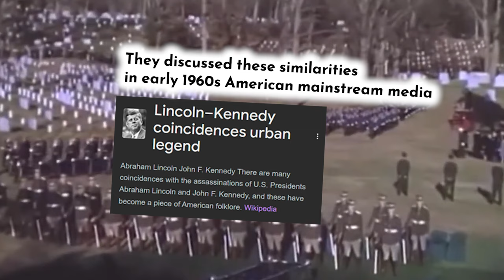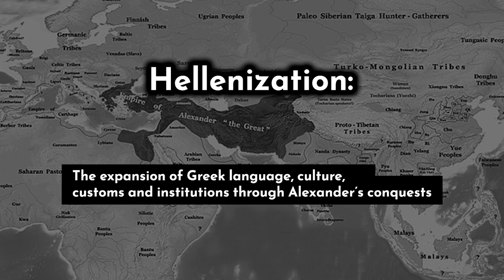5 Taboo Facts about Assassinations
5 Taboo Facts about Assassinations. From Mahatma Gandhi to Martin Luther King, there are senseless assassinations with historical significance that date back a while. I hope you enjoy these five facts about assassinations!

⏱️TIMESTAMPS⏱️
0:00 Intro
0:01 Fact one
0:17 Fact two
0:28 Fact three
0:43 Fact four
1:08 Fact Five

5 Taboo Facts about Assassinations

Gun fact 3 by Daniel R. Blume on Wikimedia Commons

Footage fact 4 from Wikimedia Commons

Wikimedia Commons

by Jeyran's Music on YouTube

Some tags for algorithm purposes: 5 Taboo Facts about Assassinations, Assassinations Facts, Assassination Facts, facts assassinations, Assasinations five facts, Assassinations 5 facts,